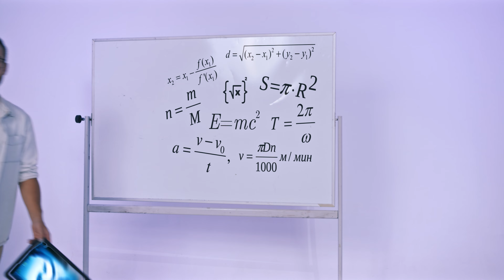РУССКИЙ ЯЗЫК new sounds